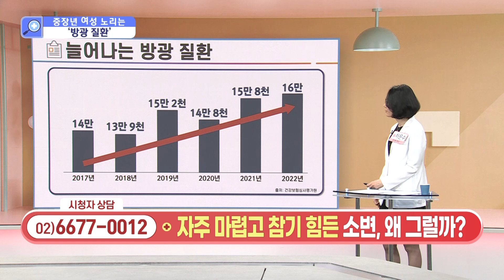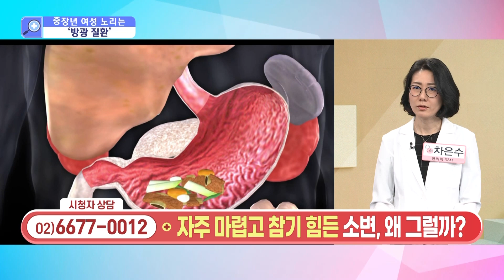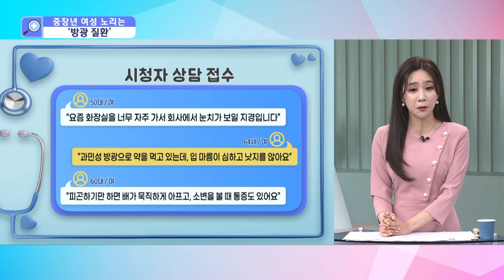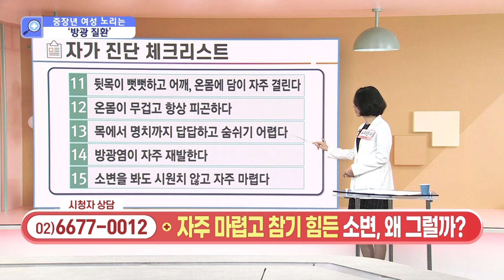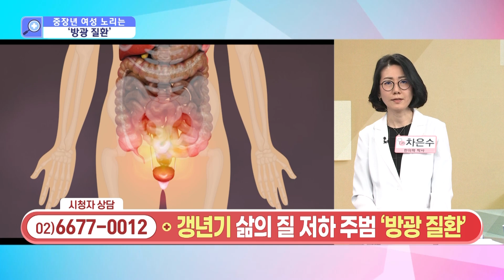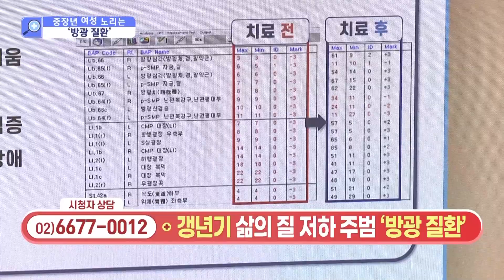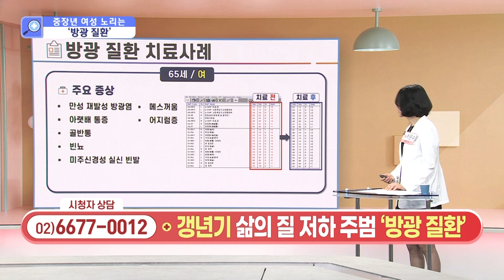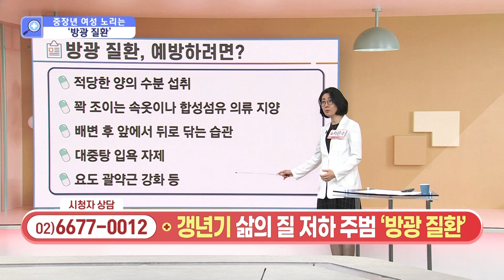[건강앤한경] 자주 마렵고 참기 힘든 소변, 왜 그럴까ㅣ갱년기 삶의 질 저하 주범 ‘요실금과 방광염’ㅣ방광 질환의 한방치료법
[ 건강매거진 ]
본방송 : 토 12:00 ~ 15:00
재방송 : 일 05:00 ~ 08:00
삼방송 : 일 12:00 ~ 15:00

▶ MC 박서진, 강주리
▶ 건강닥터 : 차은수 원장/한의학 박사

△ 내 건강 상태를 알고 싶다?
내 병의 치료법이 무엇인지 궁금하다?
🏥건강매거진🏥 에서
그 원인이 어디에 있는지
전문의와의 상담과 정보를 통해
명확하게 진단해 드립니다!